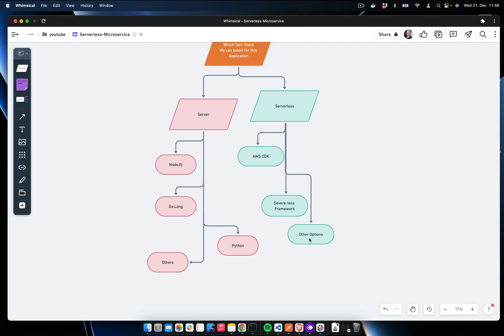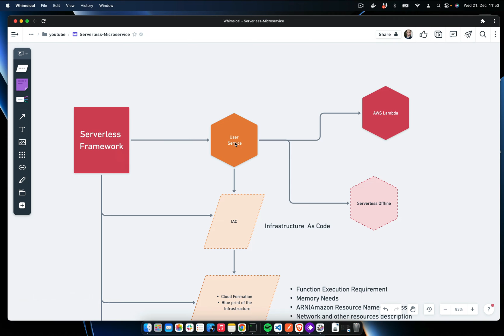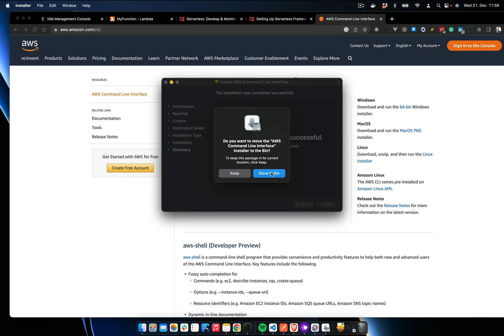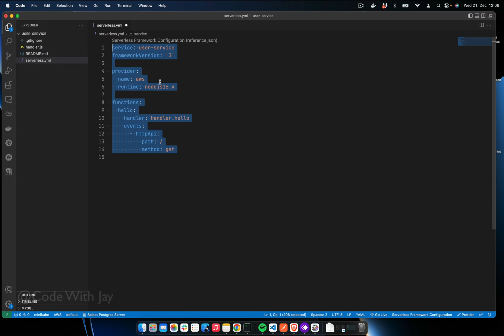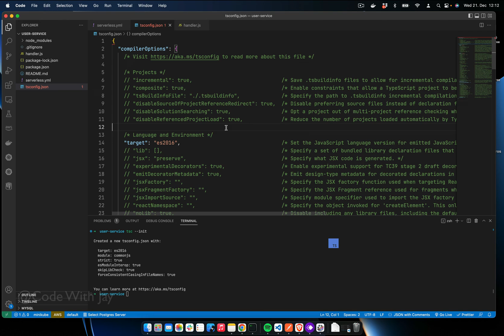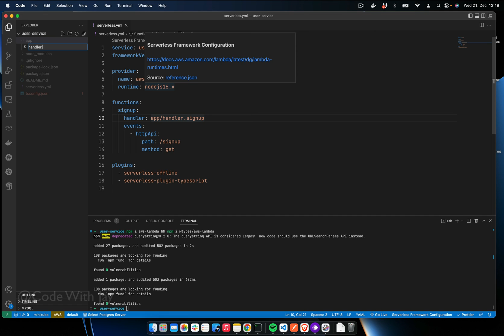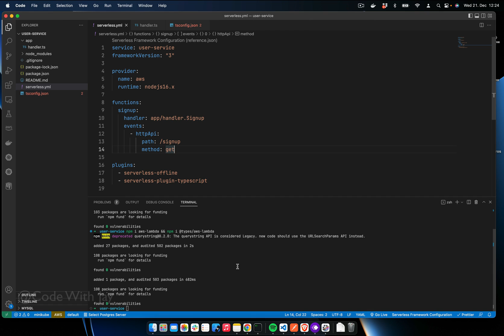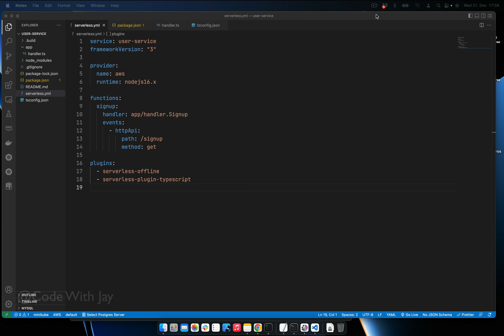The BEST Serverless Node.js User Microservice (2025)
If you're planning to build a real-world User Microservice using Node.js and Serverless architecture, this video will show you exactly how to do it the right way. In this 2024 deep-dive, we walk step-by-step through building a highly scalable, cost-efficient, and production-ready User Microservice using Serverless technologies.

You’ll learn how to design the service using clean architecture principles, handle user registration & authentication, connect to a cloud datastore, and expose secure APIs through API Gateway or similar layers. We also explore how serverless changes the way you write functions, manage environment variables, handle cold starts, utilize queues/events, and build reliable workflows in a microservice ecosystem.

Whether you're a beginner or an experienced backend developer, this video will give you the practical engineering mindset needed to build cloud-native microservices that scale automatically with traffic. By the end, you’ll understand how companies design modern serverless backends — and how you can build your own User Microservice using Node.js with confidence.

🎥 Related Videos & Free Courses You Should Watch

Note: Members will get early access to the episodes.